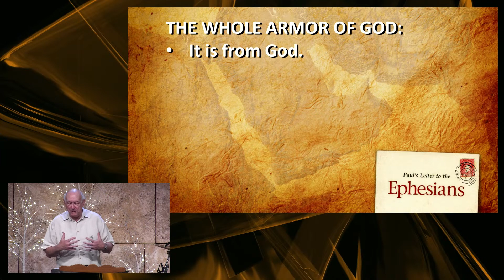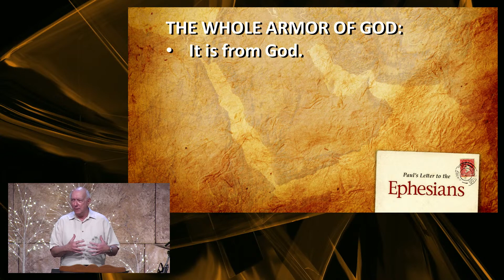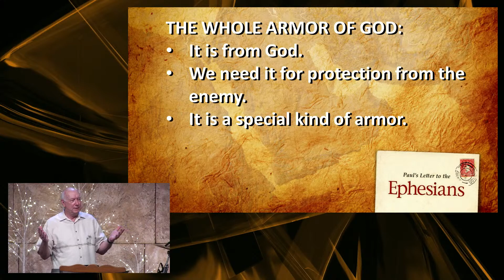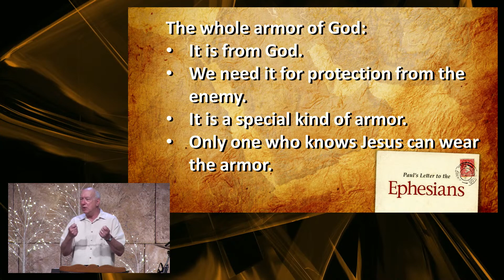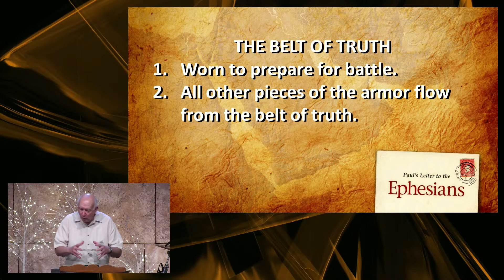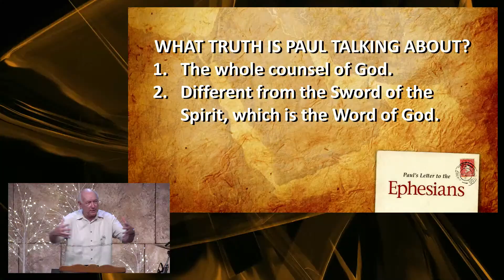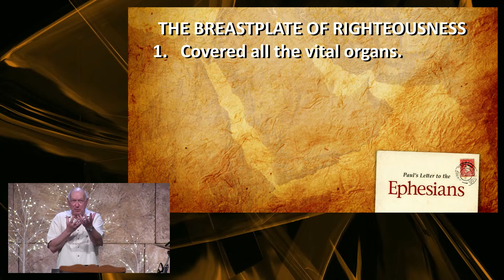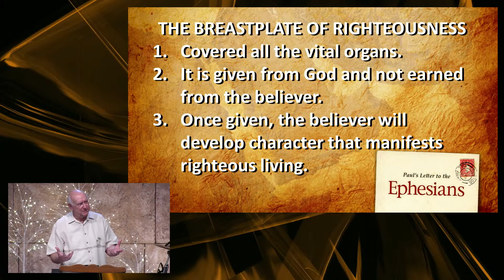Sermon "Putting On the Whole Armor of God Part 1" (Ephesians 6:13-20)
Emmanuel Sunday Service
"Putting On the Whole Armor of God Part 1" (Ephesians 6:13-20)
Ross Lokken, Interim Lead Pastor, Preaching